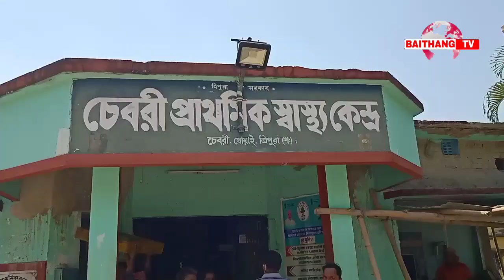Bike Sakha ni Kwlaiywi Sago Dukhu Mankha Namita Chanda Mungwi || Patimung Khowai Uttar Chibri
চলন্ত বাইক থেকে ছিটকে পড়ে গুরুতর আহত এক মহিলা। ঘটনা খোয়াইয়ের উত্তরচেবরী প্রাথমিক স্বাস্থ্য কেন্দ্রের সামনে। দ্রুতগতির ছেলের চলন্ত বাইক থেকে ছিটকে পড়ে গুরুতর আহত হয় নমিতা ছন্দ। ঘটনার বিবরণে জানাযায়, খোয়াই থেকে কল্যাণপুরের উদ্দেশ্য যাচ্ছিল ছেলের বাইকে করে নমিতা ছন্দ। আজ দুপুর একটায় উত্তরচেবরী প্রাথমিক স্বাস্থ্য কেন্দ্রের সামনে আসতেই বাইক থেকে ছিটকে পড়ে মাঝ রাস্তায় মহিলা। প্রত্যক্ষদর্শিরা দেখতে পেয়ে দৌড়ে এসে নমিতা চন্দ্রকে গুরুতর আহত অবস্থায় রাস্তা থেকে উদ্ধার করে নিয়ে যায় প্রাথমিক স্বাস্থ্যকেন্দ্রে। মহিলার অবস্থা সঙ্কটজনক হাওয়ায় কারণে প্রাথমিক স্বাস্থ্য কেন্দ্রের চিকিৎসক মহিলাকে উন্নত চিকিৎসার জন্য খোয়াই জেলা হাসপাতালে স্থানান্তর করে। যান দুর্ঘটনায় আহত মহিলা বর্তমানে খোয়াই জেলা হাসপাতালে চিকিৎসাধীন। খোয়াইয়ের বুকে অব্যাহত মাত্রা অতিরিক্ত যান সন্ত্রাসের ঘটনা।